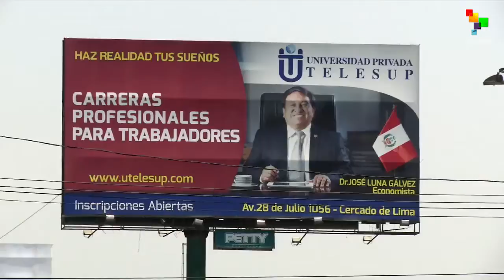Politicians Use Universities for Campaigning in Peru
Politicians in Peru are being questioned about their use of private higher education institutions to promote their campaigns. Our correspondent in Lima, Rael Mora, brings us more.